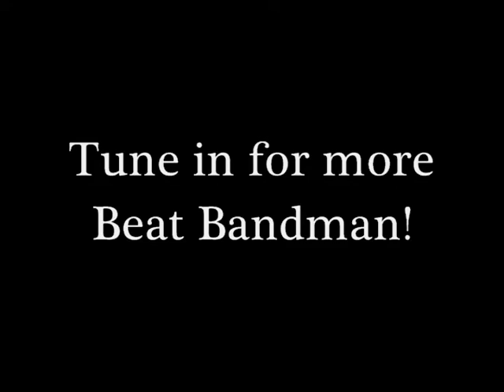Beat Bandman- Double Dutch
The premiere of the competitive segment pitting Chris "Bandman" Carter against everyday people in various games. In this edition, Bandman battles a lovely lady in Double Dutch.